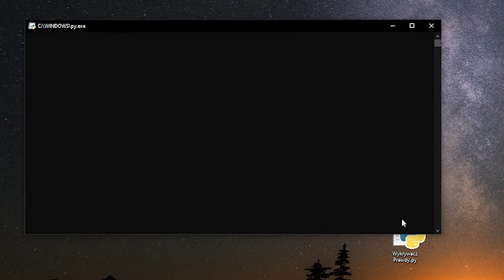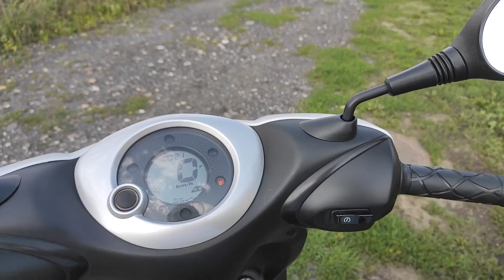1 FRAG = KURCZAKI Z KFC w Fortnite!🍗 *zbankrutowałem*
W tym odcinku za każdego fraga kupiłem 1 KURCZAKA Z KFC!

❤Wpisz kod BANANO w sklepie Fortnite❤

💎Ciekawostki
Montaż: Adobe Premiere pro 2018
Grafiki: Adobe Photoshop 2018
Nagrywam: Obs Studio

📺Komputer
Procesor: Ryzen 9 3900x
Karta graficzna: Gigabyte GeForce RTX 2070 SUPER GAMING
Płyta główna: Gigabyte B550 AORUS ELITE
Pamięć ram: Hyperx 16gb
Dysk sdd: 240 gb
Dysk ssd: 1TB

⌨Specyfikacja
Mikrofon: Novox nc-1
Myszka: Aerox 3
Klawiatura: Spc Gear gk630k
Monitor #1: Aoc C24G1 144hz
Monitor #2:  iiyama G-master 75hz
Podkładka: Carbon 500 maxi flesh

💎Ciekawostki
Nagrywam: Obs Studio

📺Komputer
Dysk ssd: 1TB

⌨Specyfikacja
Mikrofon: Novox nc-1
Myszka: Aerox 3